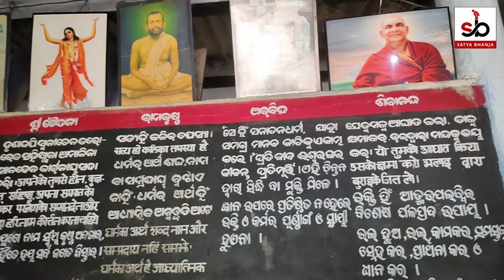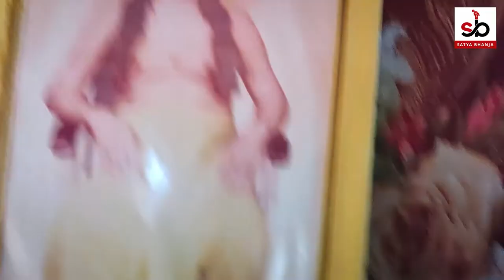Divya Darshan | Malika Place Madhu Baba Ashram